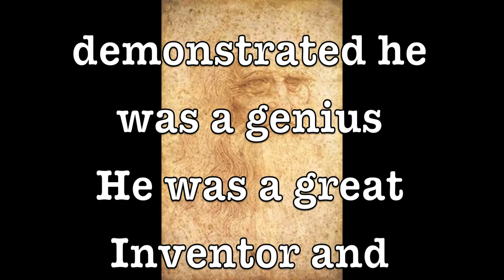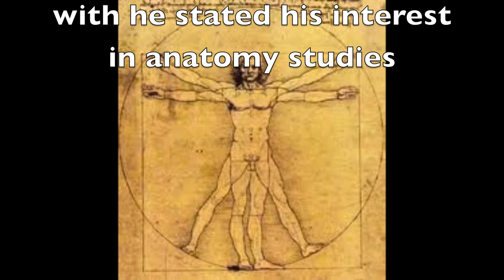Leonardo da Vinci (ERA)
Leonardo da Vinci Art Class